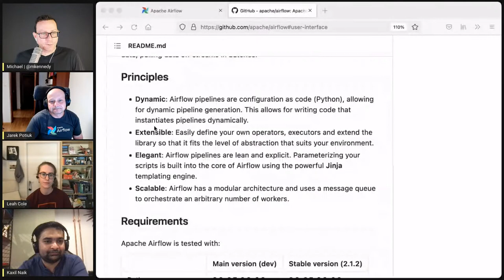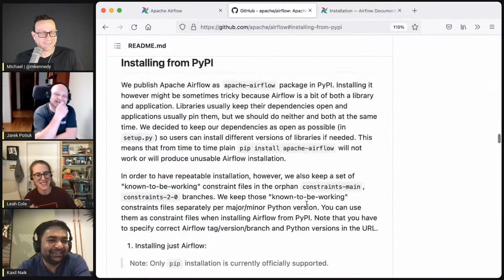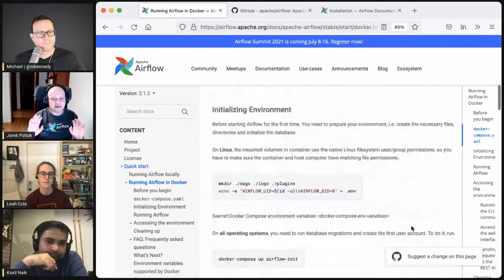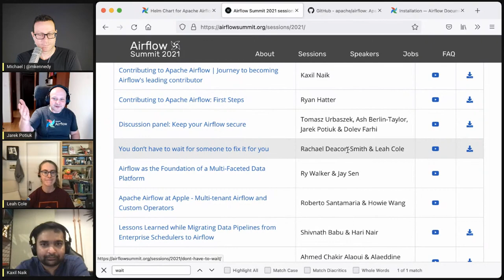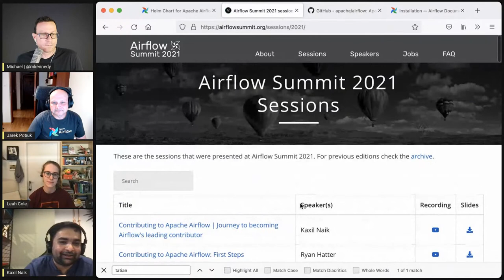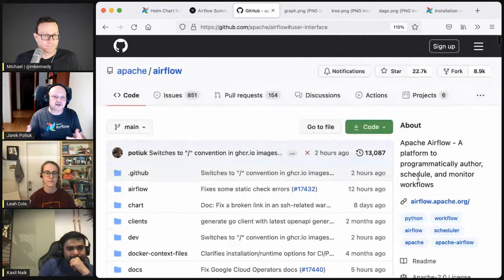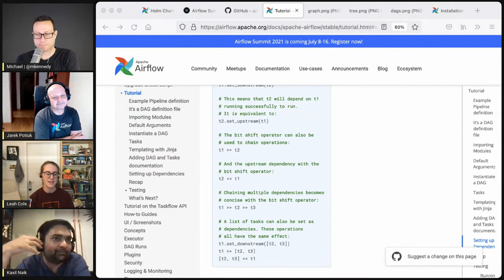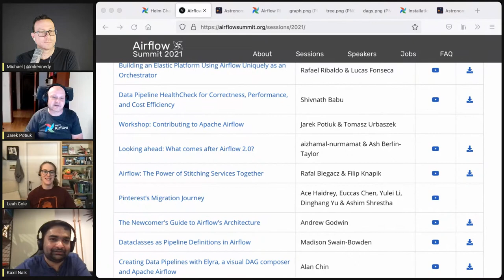Talk Python: Apache Airflow Open-Source Workflow with Python Talk Python to Me Ep.330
If you are working with data pipelines, you definitely need to give Apache Airflow a look. This pure-Python workflow framework is one of the most popular and capable out there. You create your workflows by writing Python code using clever language operators and then you can monitor them and even debug them visually once they get started.

Stop writing manual code or cron-job based code to create data pipelines check out Airflow. We're joined by three excellent guests from the Airflow community: Jarek Potiuk, Kaxil Naik, and Leah Cole.

▬▬▬▬ Guests ▬▬▬▬▬▬▬▬▬▬▬▬▬▬▬▬▬▬▬▬▬▬▬▬▬